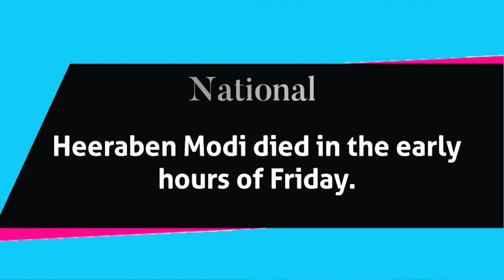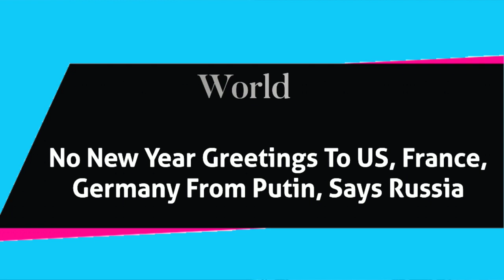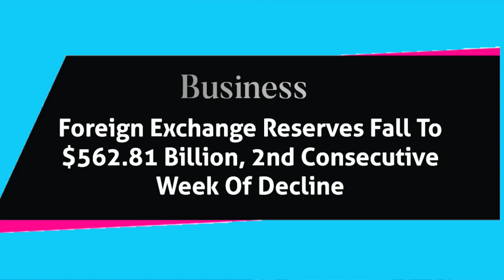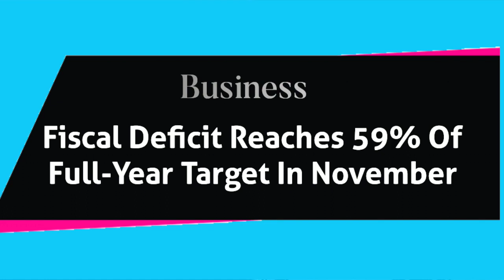News headlines in english for School Morning Assembly